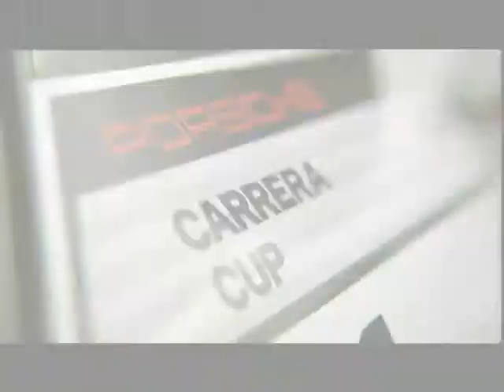Porsche Carrera Cup Deutschland 2008: Gara 3, Mugello (parte 1)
MILANO - Il terzo appuntamento con le telecronache della Porsche Carrera Cup Deutschland 2008 ci porta sullunico circuito italiano del calendario: la meravigliosa pista del Mugello. I bolidi della casa tedesca, guidati come sempre con aggressività dagli specialisti di questa categoria, ci regalano emozioni in terra toscana. A commentarle, come sempre, le pazze voci di Roberto Cinquanta e Fabrizio Corgnati. Buon divertimento!